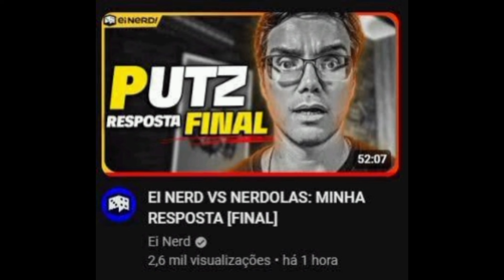Polêmicas Extras Parte 54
Hoje eu trago mais algumas polêmicas extras, são aquelas polêmicas que não se encaixavam em uma categoria, eu havia esquecido ou são muito recentes